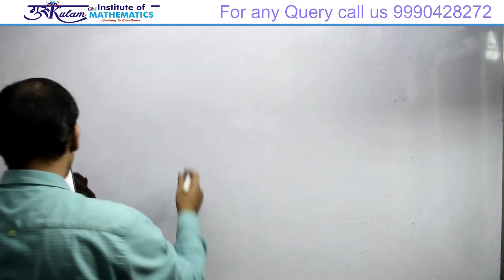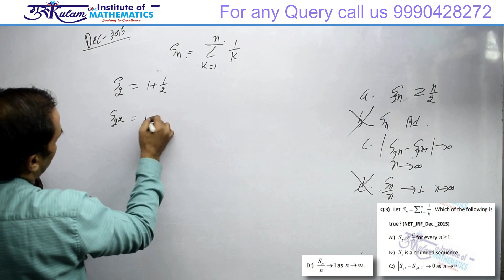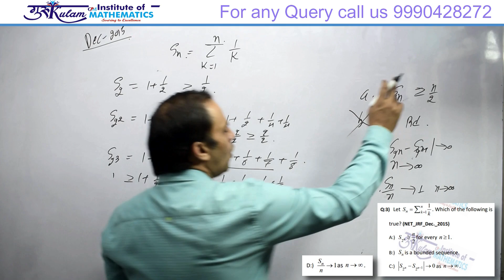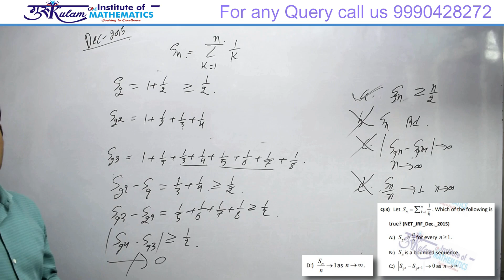Question 3 | Real Analysis | NET/JRF Dec 2015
Explore a comprehensive solution to Question 3 from the Real Analysis section of the NET/JRF Dec 2015 exam. Perfect for aspirants aiming to master complex concepts and ace the exam. Watch now for clear explanations and expert insights!